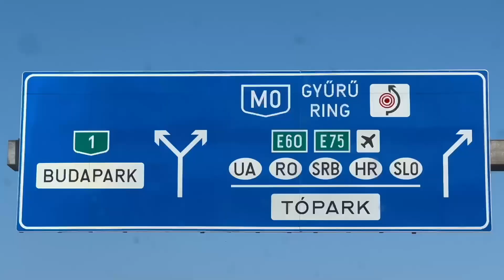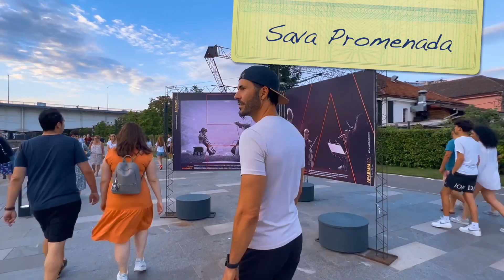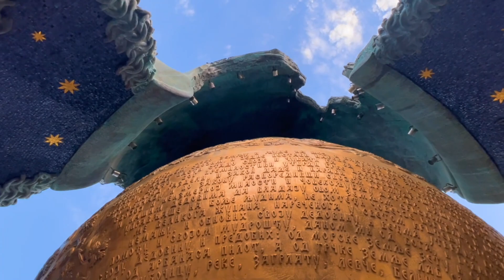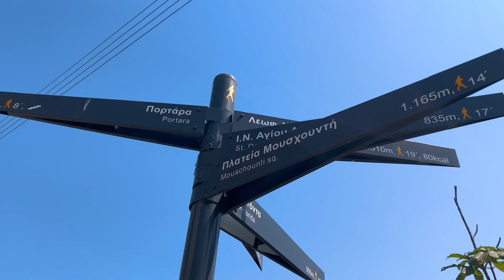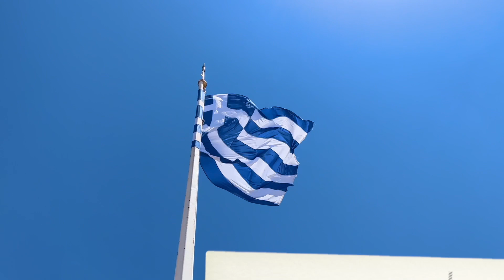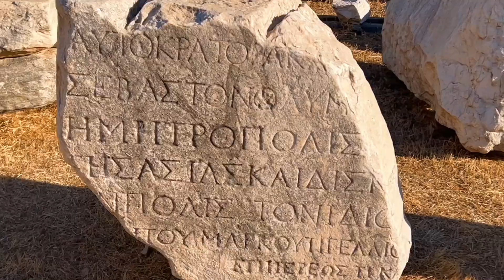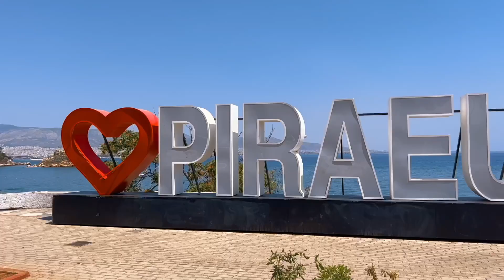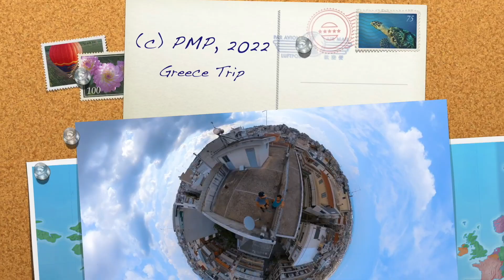Travelling by car to Greece (Thessaloniki, Athens)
A trip from Ostrava (Czechia) to Greece by car and by plane from Thessaloniki to Athens.

2 000 km
12 days
amazing places

0:00 Ostrava
0:42 Belgrade
3:37 Thessaloniki
6:22 Asprovalta, Stavros
7:45 Thessaloniki Bay
10:42 Athens